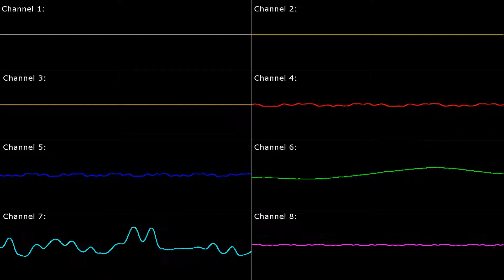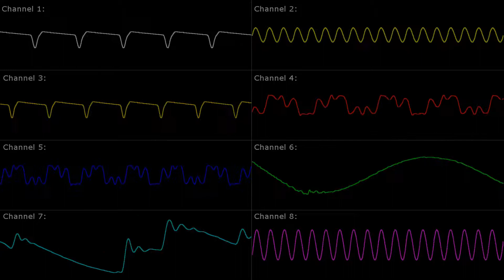[SNES] Street Fighter II: M. Bison (Vega JP) - Oscilloscope View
Platform: SNES / Super Famicom
Game Title: Street Fighter II
Arranger(s): Yoko Shimomura, Isao Abe
Composer(s): Yoko Shimomura, Isao Abe
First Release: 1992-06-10